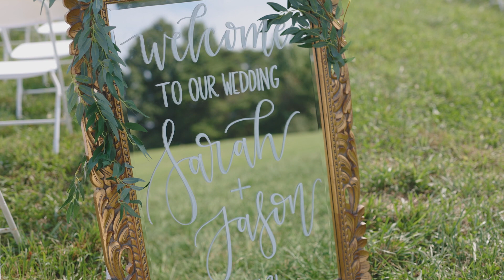Sarah & Jason 9-4-21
Let's start forever!

Wedding Vendors